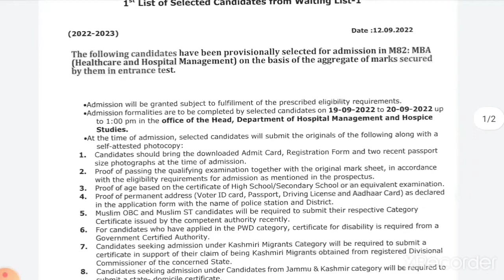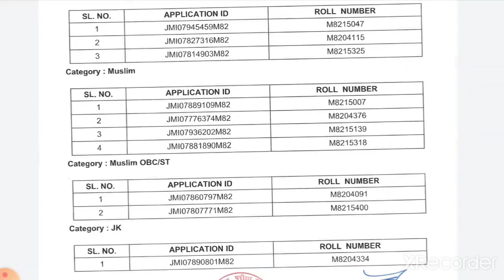JAMIA M.B.A HEALTHCARE AND HOSPITAL MANAGEMENT 1ST LIST OF SELECTED CANDIDATE FROM WAITING LIST 1